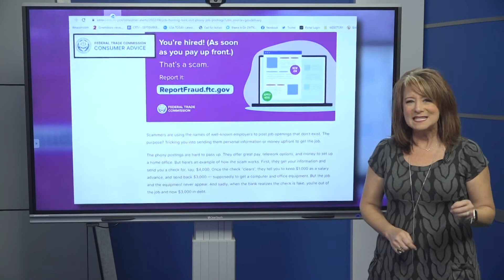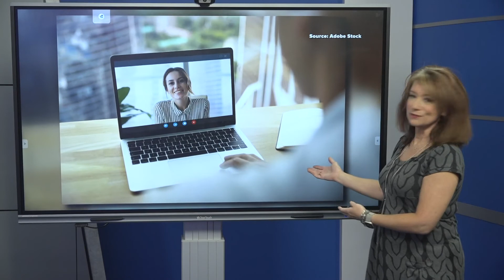Experts warn of fake job listings | 2 Wants to Know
Experts said people are falling victim to a hiring scam that involves making a payment as part of the application process.